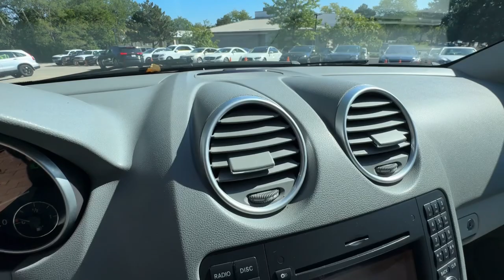2011 Mercedes-Benz M-Class Navi Leather Moonroof Heated Front Seats Rear View Northbrook, Arlin...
Pre-Owned 2011 Mercedes-Benz M-Class Navi Leather Moonroof Heated Front Seats Rear View available at Lux Cars Chicago located in 88 W Dundee Rd, Buffalo Grove, IL, 60089.
Stock#: 9594 - VIN#: 4JGBB7CB3BA697715

Servicing the Northbrook, Arlington Heights, Deerfield, Schaumburg, Buffalo Grove area.